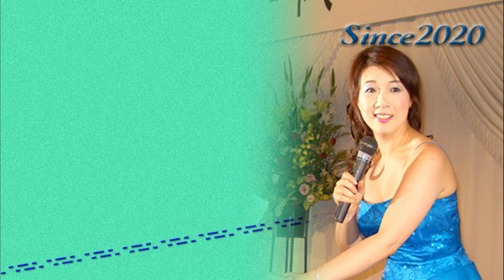sing song sakudaira 201116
コミュニティーFM。エフエム佐久平の月曜日朝8時40分からの
「諏訪ひろみのシングソング佐久平」のぉ作業用録音公開です。
通常一時間程に編集しています。ぼんやり気楽に聞いてください。